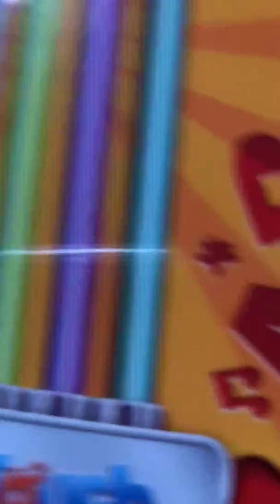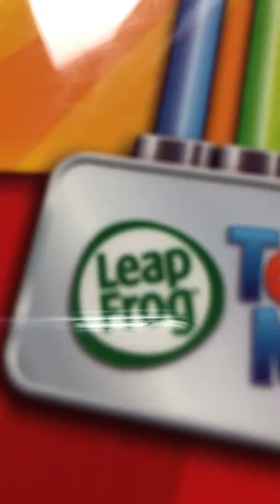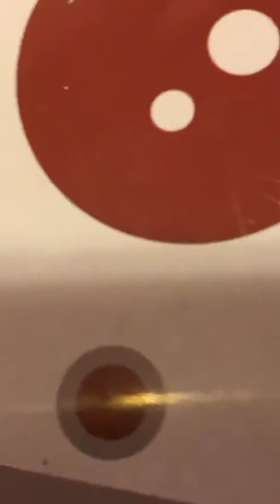It ain’t weirder or lame